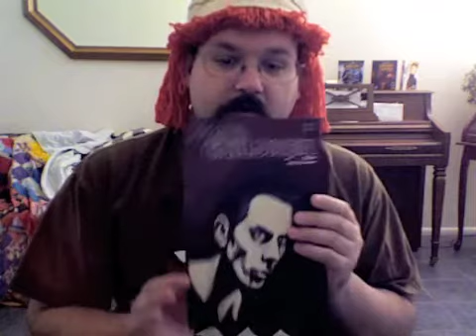Night's Children #1 : Burning Inside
5th Vampire Themed Review